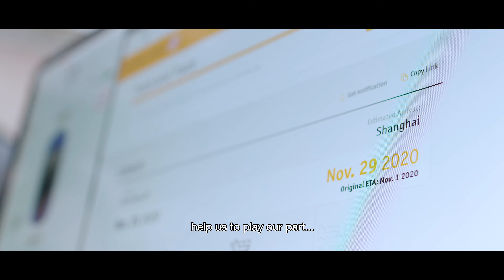Worldwide capacity that keeps your business moving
Stolt Tank Containers has the capacity, facilities, expertise and partners to reliably ship every kind of liquid, to and from every destination.

When your business is part of an international supply chain, knowing that goods will safely and reliably reach their destinations is everything. Simple enough to say, but achieving it depends upon an extensive and carefully choreographed network of services.

From expertise in handling sensitive or hazardous products to fully compliant tank container maintenance. From having the right (specialist) tanks available, in the right place at the right time, to partnering with trusted providers of intermodal tank container transport. From having a well-trained workforce, stationed around the world, to the availability of strategically located depots and hubs. And the ability to bring it all together, while keeping you fully informed on progress. Stolt Tank Containers offers all of this, and more.

As part of Stolt-Nielsen ., Stolt Tank containers has all the people, expertise, partners, facilities and equipment to satisfy every customer need. Moving all kinds of liquids safely and reliably from A to B. Wherever A and B are in the world.